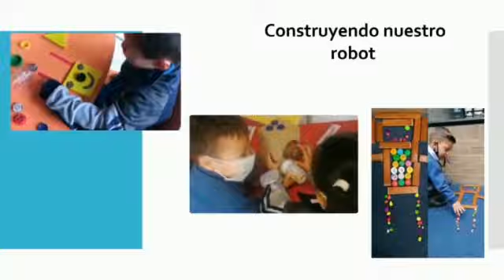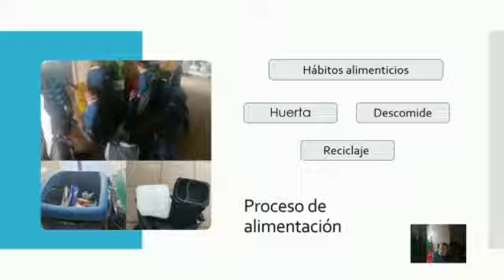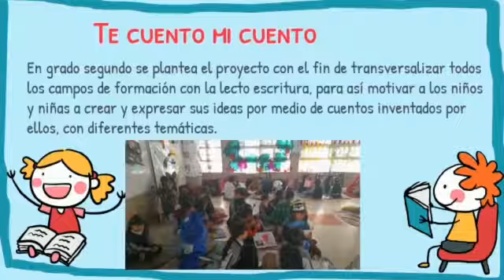23 COLEGIO BICENTENARIO IED EXPERIENCIAS PEDAGÓGICAS MARISTAS “Un carisma atento a los signos de lo